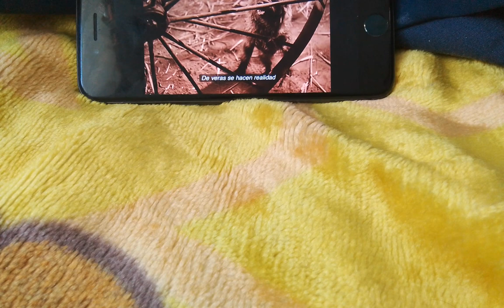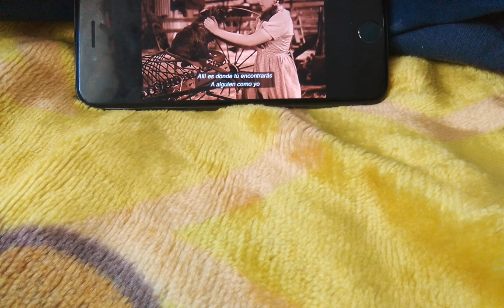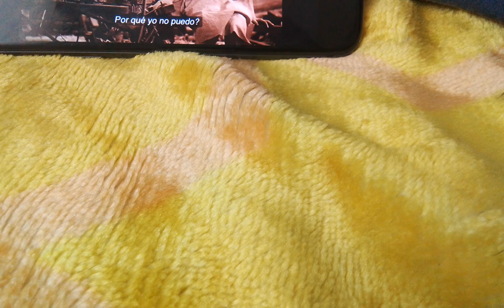The Wizard of Oz (1939): Over the Rainbow (NO COPYRIGHT INFRINGEMENT INTENDED)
This is the fifth most overused song in films and TV shows, and was capped from its HBO Max print. Everything in this video is property of Metro-Goldwyn-Mayer. I do not have the intention of receiving copyright strikes.